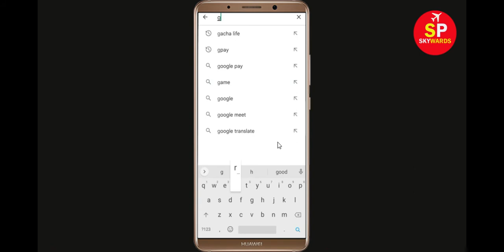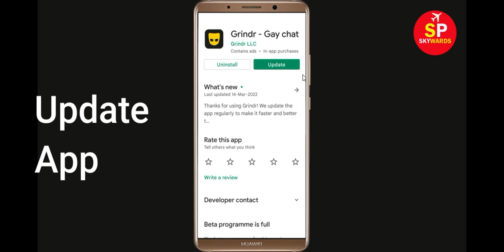How to Solve Grindr App Black Screen Error Problem in Android & Ios | 100% Solution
Hello Friends, today in this video tutorial i will show you How to Fix Grindr App Black Screen Error Problem in Android & Ios. If you are facing same problem in your android mobile phone then it will help you a lot.

Helping Keys :-
Grindr Not working Problem
Grindr App Black Screen Error Problem in Android Mobile
Grindr Crashing issue, Black Screen